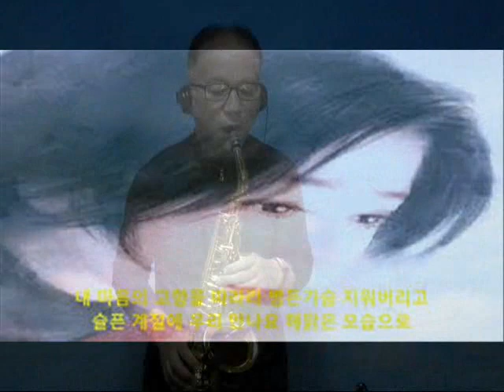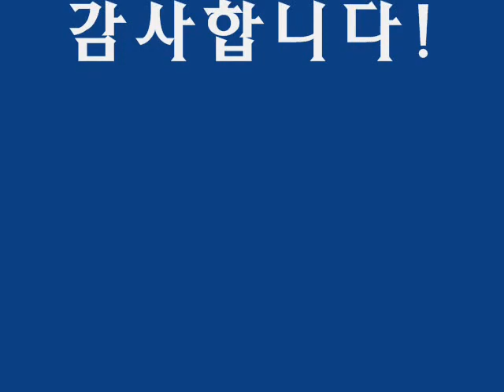슬픈 계절에 만나요 (색소폰: 이석중)